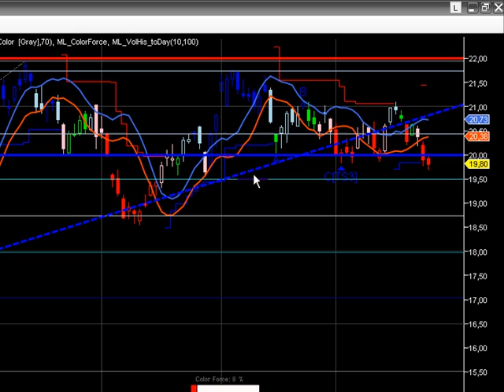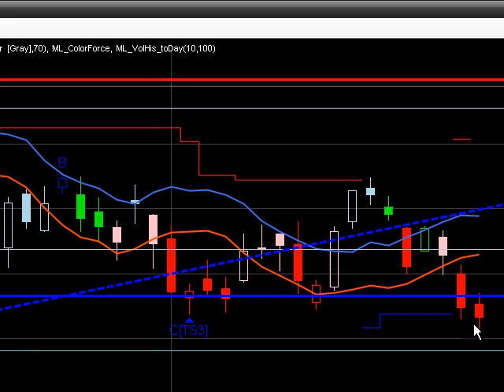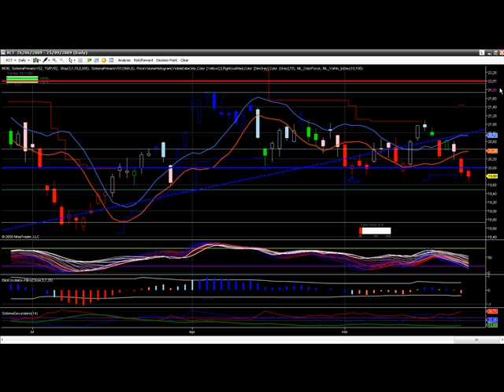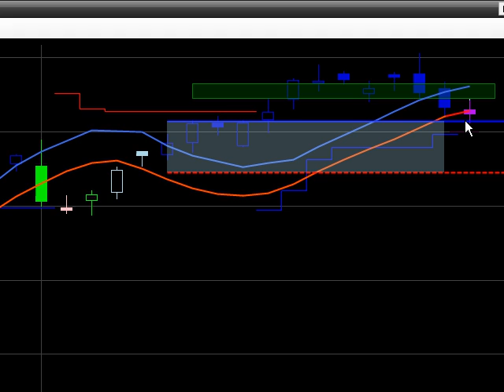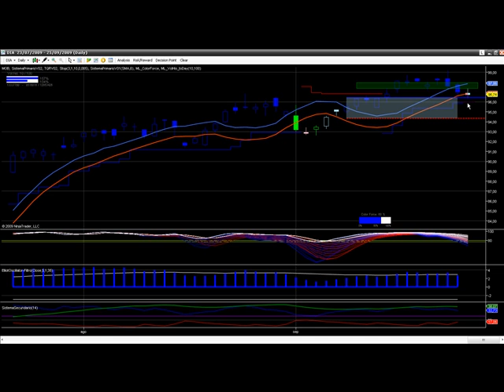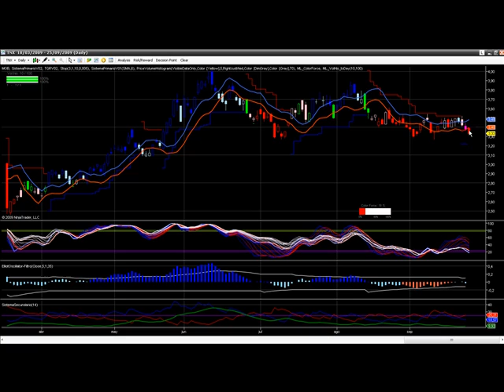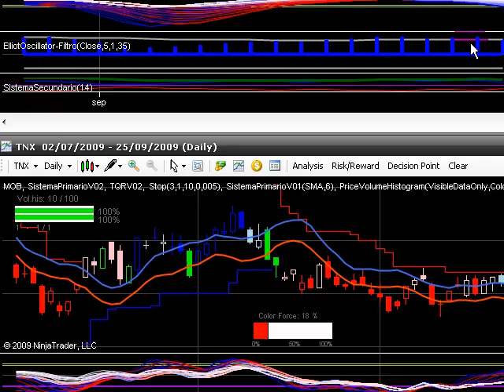Analisis mercado USA al 25 de septiembre (DIA ^TNX ^RCT)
Analisis intramercado de Estados Unidos, incluyendo el Dow Jones, el indice dolar, el indice de commodities y la tasa de 10 años